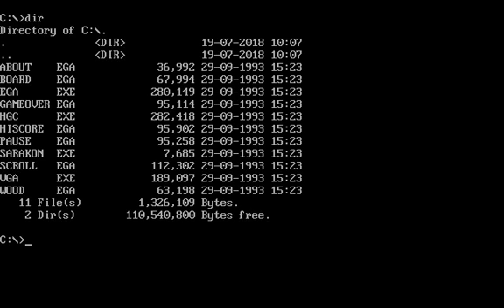Sarakon (Dos game 1991)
Sarakon is a variant of mahjongg board game by Starbyte Software.